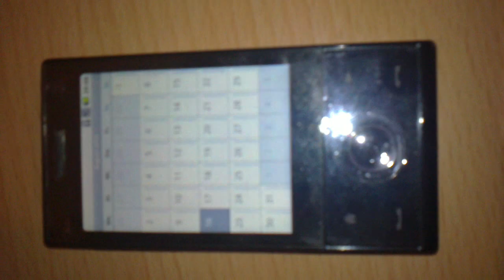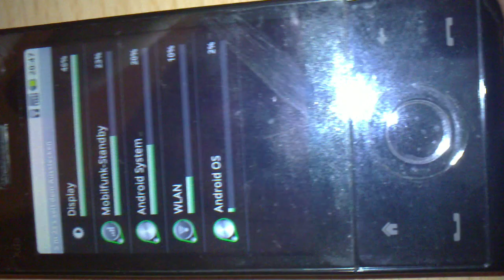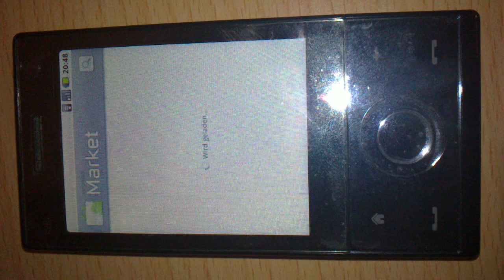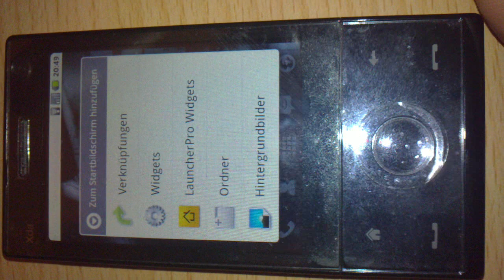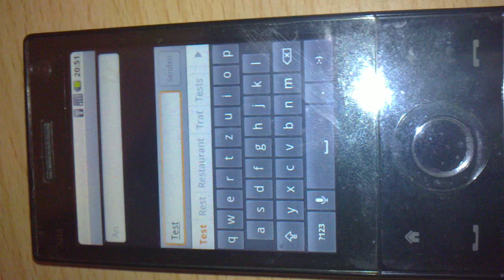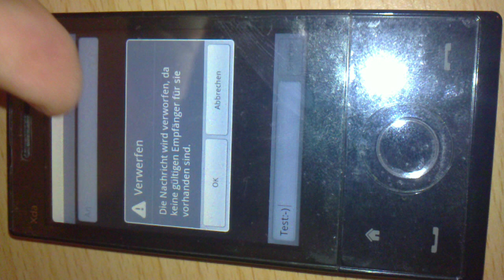HTC Touch Diamond - Android 2.2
Android auf dem XDA Touch Diamond (gleiches Handy wie das HTC Touch Diamond).
Ich zeige das und wie es läuft. Ich hab es grad erst "installiert", deshalb ist einiges noch sehr langsam.

Es ist auf jeden Fall möglich und es läuft sehr gut, besser als WM.

Falls Wünsche bestehen, könnte ich bestimmte Videos machen, falls ihr was besonderes sehen möchtet.